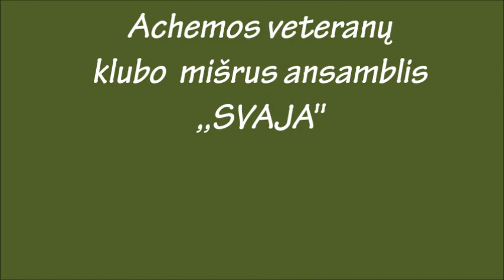Jonavos Chemikų veteranų klubo ansamblis „SVAJA"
Jonavos Chemikų veteranų klubo mišraus ansamblio „SVAJA" dainų įrašai...
Vadovė ir koncertmeisterė Laima Stakeliūnienė